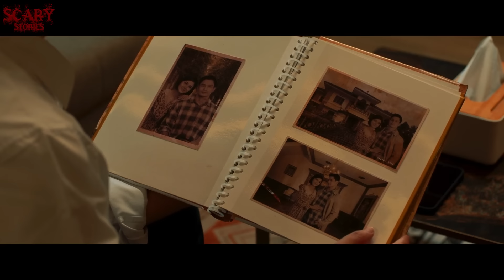RAHASIA MASA LALU, MEMBUAT KETURUNAN INDIGO DI BURU SETAN‼️Alur Cerita Film